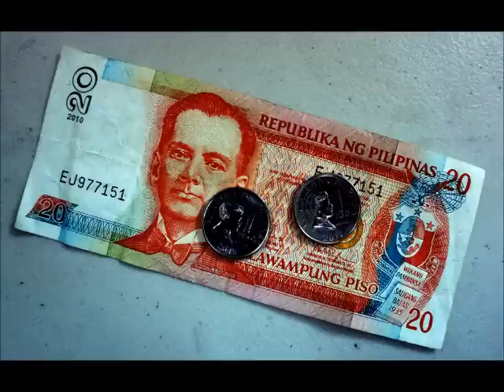Saan aabot ang bente pesos ni Juan?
Twenty-two pesos in cost of living allowance (COLA) was integrated last year to Metro Manila's minimum wage.  How can wage earners buy with this amount? (Podcast by Rens Cruz II)